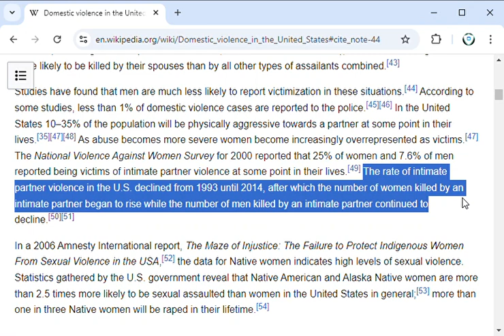Since 2014, DV homicide has risen for women but fallen for men